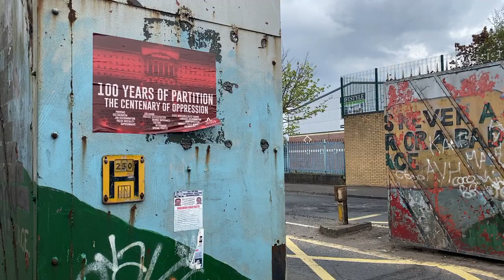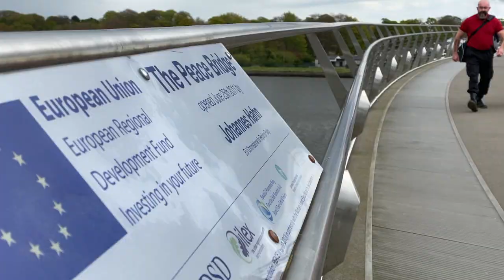Százéves Észak-Írország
1920-ban vágták ketté az ír szigetet, és alapították meg Észak-Írországot, ahol akkoriban többségben voltak az unionisták. Az eltelt időszak azonban nem hozott békét, a brit királysághoz hűek száma még csökkent is.